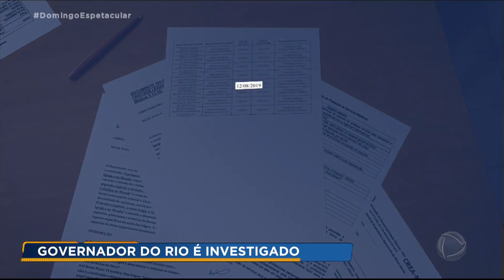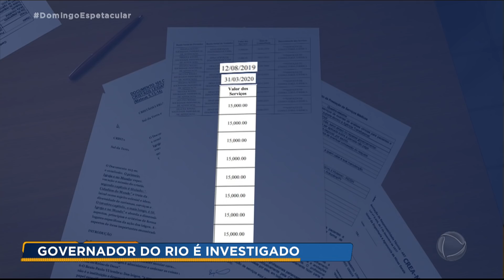Governador do RJ é investigado por corrupção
A Operação Placebo apura o suposto envolvimento do governador Wilson Witzel e da primeira-dama com empresários suspeitos de se beneficiar de contratos na Secretaria de Saúde. O esquema teria começado em agosto, quando o escritório de advocacia da primeira-dama e um grupo de empresas de saúde, fornecedoras do estado, firmaram um acordo de prestação de serviços jurídicos. Ao mesmo tempo, Witzel enfrenta uma crise por não ter entregado a maioria dos hospitais de campanha prometidos na luta contra a covid-19. Nesta semana, três novos pedidos de impeachment do governador foram protocolados na Assembleia Legislativa do Rio de Janeiro.